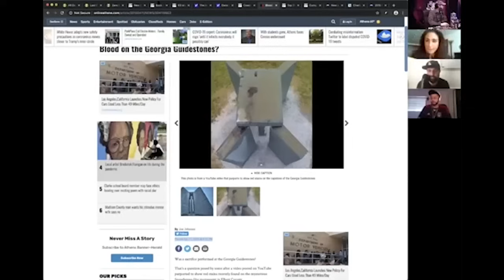TFH 314: 🪞The Payseur Family with Mel K